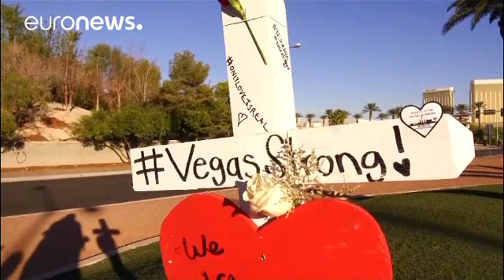Autoridades de Las Vegas pedem ajuda no caso do massacre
Quase uma semana depois do massacre de Las Vegas, as autoridades afirmam ter novas pistas acerca do ataque.

A polícia diz que uma segunda pessoa poderia ter conhecimento do ataque que Stephen Paddock, reformado de 64 anos, pretendia levar a cabo.

A chave do quartdo do hotel onde se encontrava, durante os disparos, terá sido utilizada pouco depois do massacre. Massacre que, para a polícia de Las Vegas, no entanto, foi cometido por uma só pessoa: